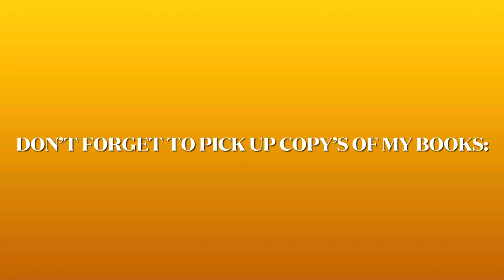How to execute an easy and destructive flow from a valley drop….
Explore this progressive flow with us. I’m sure you’ll find it useful…

HEISMAN ENTRY to BOLTLOCK CLINCH to REAR CLINCH to VALLEY DROP to MOUNT to ARM TRIANGLE to SHOULDER CRANK to ARMBAR…